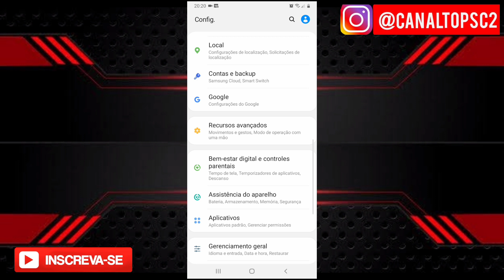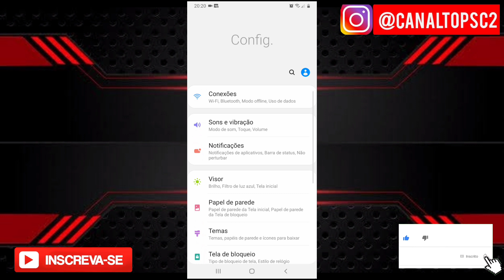Como mostrar porcentagem de bateria no A20 Samsung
bom se você tem um celular da Samsung e ele é um a 20 e você já procurou a configuração para mostrar a porcentagem de bateria pois ajuda você a ter um controle melhor de quando você deve parar de utilizar o seu aparelho para deixar para os momentos mais necessitados só que não a 20 isso não é uma tarefa muito simples e fácil em outros aparelhos você encontra essa configuração em assistente do aparelho em bateria ou nas configurações de tela só que não a 20 essa configuração está na área de notificações do aparelho na aba status ali você vai encontrar a ativação para mostrar a porcentagem de bateria no seu Samsung Galaxy a20